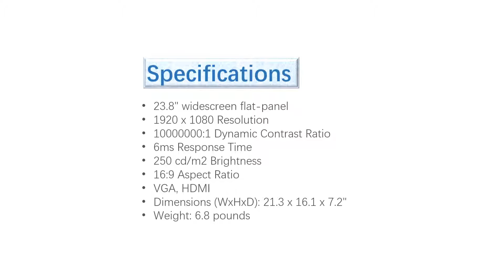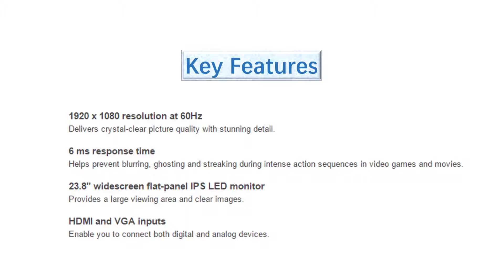Overview HP 24ea 23 8 IPS LED HD Display with built in Audio